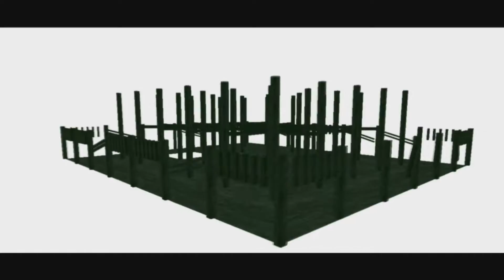The Matrix Path Of Neo - Part 3 - [Hippy Vs Neo]